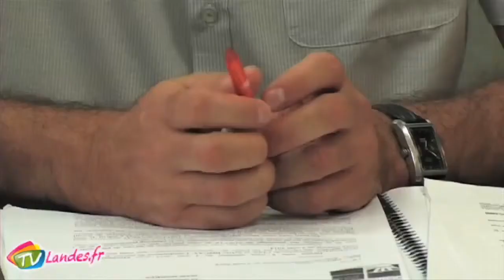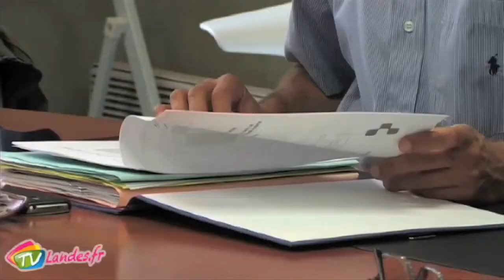Conférence de presse au Seignanx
Direction maintenant la communauté de commune du Seignanx où
ces dernières semaines, la situation financière est source de discorde au sein de l’inter-communalité. Le maire de Tarnos, Jean-Marc Lespade, ayant parlé de situation alarmante employant même le mot faillite, les élus des 7 autres communes du Seignanx ont tenu à répondre au cours d’une conférence de presse.
3 Octobre 2014